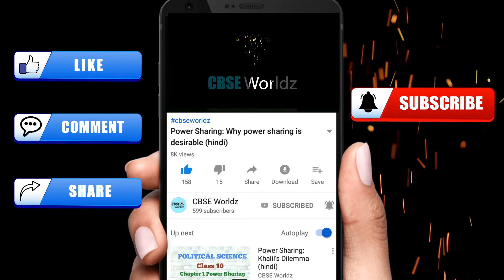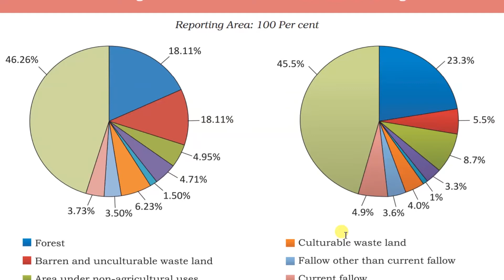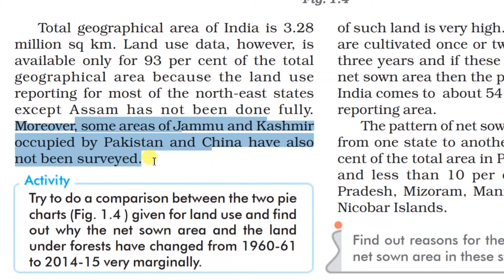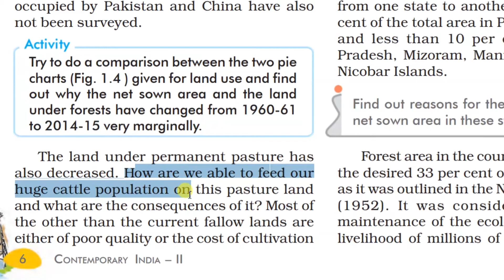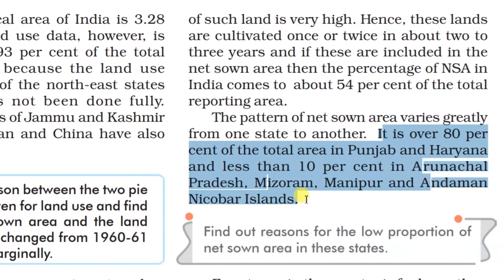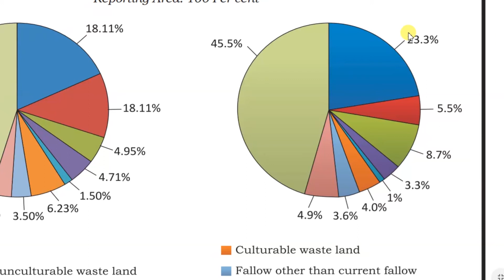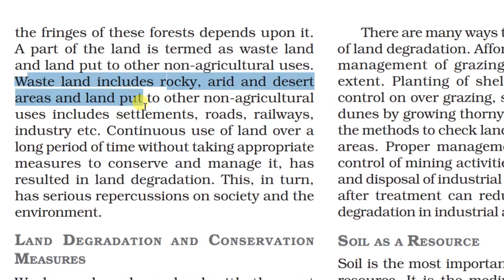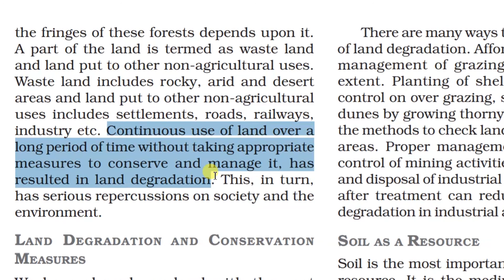Geography || Class-10 || Chapter-1 || Resources and Development || part-5